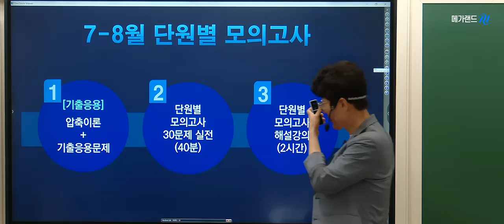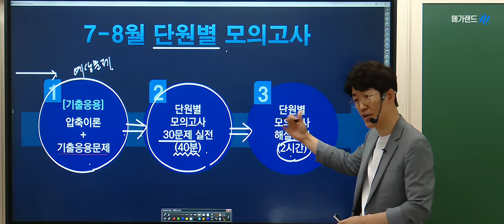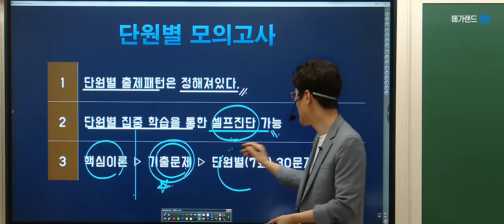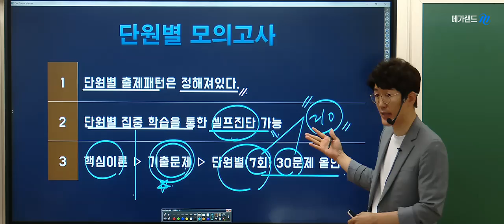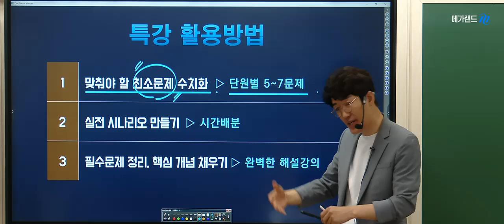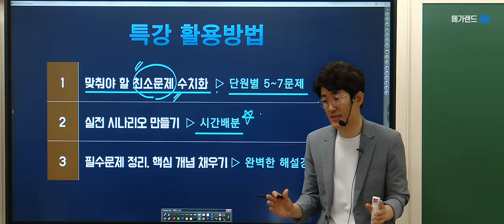[공인중개사학원 김포중앙]❤️학개론의 정석! 메가랜드 황재원 교수🌈단원별모의고사 특강OT 영상 ✅나랑함께 합격Go!